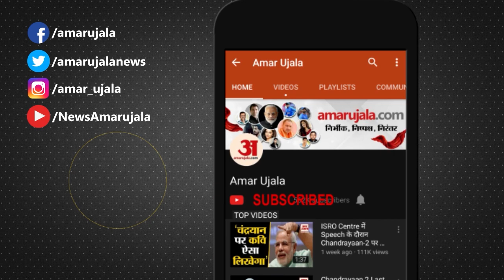MP Elections 2023: शिवराज सरकार के पास फिर पैसों की किल्लत ! देखिए क्यों लेना पड़ रहा कर्ज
मध्य प्रदेश सरकार 28 नवंबर को दो हजार करोड़ रुपए का कर्ज उठाएगी। इसके पहले आचार संहिता लागू रहने के दौरान भी सरकार बाजार से कर्ज ले चुकी है